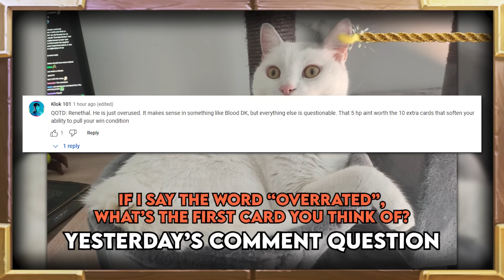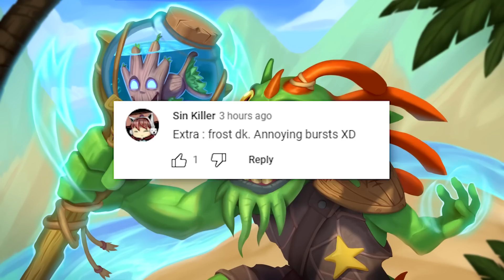If You Say It... | Audiopocalypse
If You Say It... | Hearthstone Daily Moments Ep.2613

Timestamps:
00:00 - Intro
01:09 - Moments
09:37 - Outro